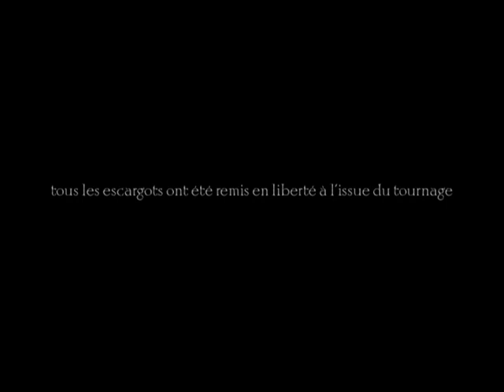Alterférences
Jean-Michel Pradel-Fraysse - plasticien-sculpteur
Stéphane Brunclair - sound designer
© pradel-fraysse/brunclair/2009